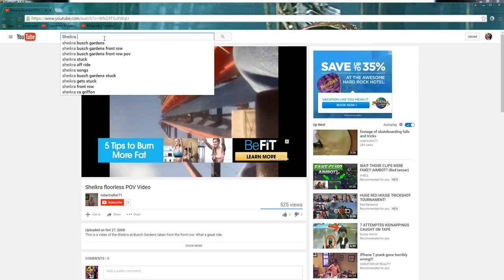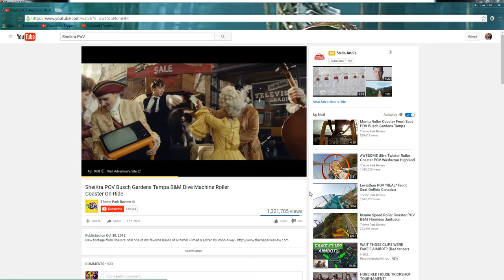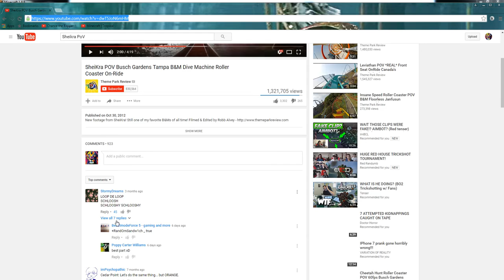Sheikra minecraft Pov/ Real Life Pov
Skype: SoSwampy
Server Ip Mc.BestParks.Us
Roller Coaster/ Sheikra